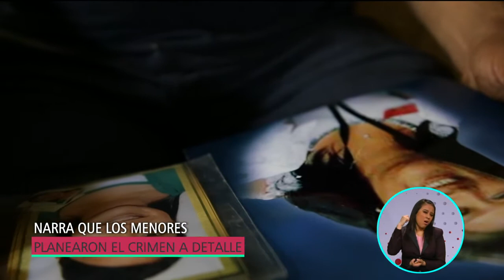Encontró a su familia asesinada | A Quien Corresponda